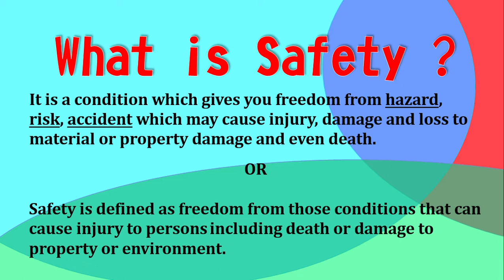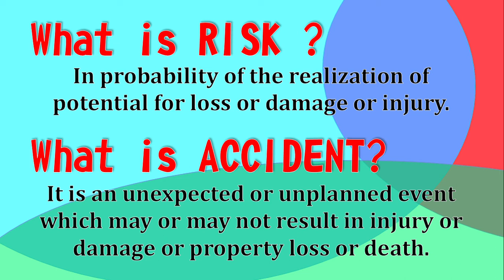WHAT IS SAFETY ??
This Video gives you definition of Safety, Hazard and Risk and Accident.